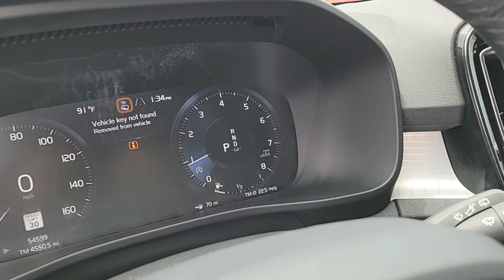2020 Volvo XC40 Jacksonville, Lakeside, Fruit Cove, Jacksonville Beach 18578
Used 2020 Volvo XC40 Momentum available in Jacksonville, Florida at Butler Toyota Jacksonville. Servicing the Jacksonville, Lakeside, Fruit Cove, Jacksonville Beach, Fl. area.

Clean CARFAX. Black 2020 Volvo XC40 Momentum I4 23/33 City/Highway MPGbrbrbrFamily Owned since 1970. Butler Toyota Jacksonville provides you with the ultimate new used and certified pre-owned car buying experience in Florida! Our hardworking team of qualified sales service and finance specialists strive to bring you an overall superior car buying experience from beginning to end. We will help you find the perfect new used or certified pre-owned Toyota that meets all of your needs and desires and will work alongside you to come up with a finance plan that accommodates your lifestyle. In addition we provide our valued customers with a fantastic service department that will keep your vehicle running smoothly for years to come. If you are in the Jacksonville Jacksonville Beach or Orange Park area come check out all of the outstanding vehicles and services at Butler Toyota Jacksonville FL!
Wheels: 18 5-Spoke Silver Alloy|T-Tec Textile Seating Surfaces|Radio: AM/FM/HD|4-Wheel Disc Brakes|Air Conditioning|Electronic Stability Control|Front Bucket Seats|Front Center Armrest|Leather Shift Knob|Power Liftgate|Spoiler|Tachometer|ABS brakes|Alloy wheels|Anti-whiplash front head restraints|Automatic temperature control|Brake assist|Bumpers: body-color|Delay-off headlights|Driver door bin|Driver vanity mirror|Dual front impact airbags|Dual front side impact airbags|Four wheel independent suspension|Front anti-roll bar|Front reading lights|Fully automatic headlights|Heated door mirrors|Illuminated entry|Knee airbag|Leather steering wheel|Low tire pressure warning|Memory seat|Occupant sensing airbag|Outside temperature display|Overhead airbag|Panic alarm|Passenger door bin|Passenger vanity mirror|Power door mirrors|Power driver seat|Power steering|Power windows|Radio data system|Rain sensing wipers|Rear anti-roll bar|Rear fog lights|Rear reading lights|Rear seat center armrest|Rear window defroster|Rear window wiper|Remote keyless entry|Roof rack: rails only|Security system|Speed control|Speed-sensing steering|Split folding rear seat|Steering wheel mounted audio controls|Telescoping steering wheel|Tilt steering wheel|Traction control|Trip computer|Turn signal indicator mirrors|Variably intermittent wipers|Front beverage holders|Auto-dimming Rear-View mirror|8 Speakers|AM/FM radio: SiriusXM|Premium audio system: Sensus Connect|Auto High-beam Headlights|Emergency communication system: Volvo On-Call|Apple CarPlay/Android Auto